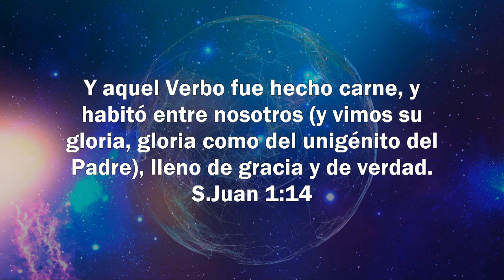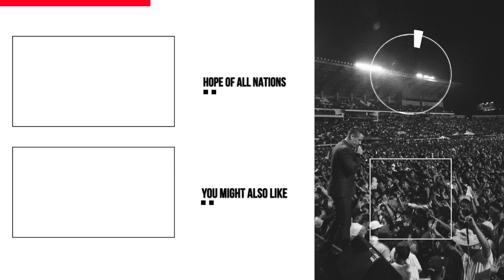Behold The Lamb Of God | Nathan Morris [Official Video]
On the bank of the Jordan River, Jesus Christ approached John the Baptizer, and John preached the greatest message ever spoken, 'Behold, the Lamb of God who takes away the sin of the world!' In this message, Ev. Nathan preaches that there is one life to live, one call to answer, one hope to look upon, and one answer for every life. We must Behold the Lamb of God!